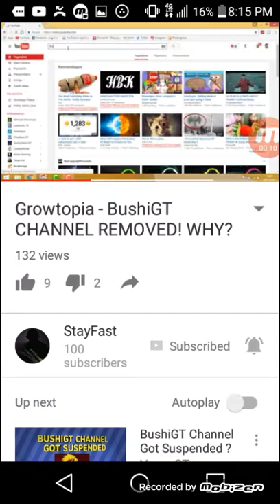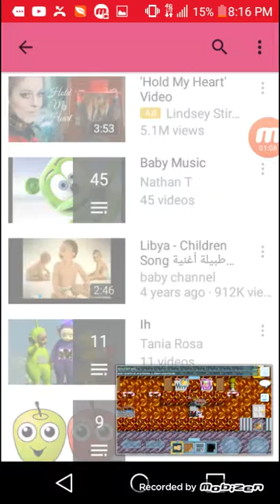WAIT A FUCKIN MINUTE